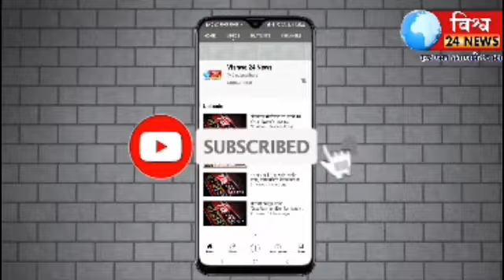लातूर चे माजी नगराध्यक्ष, लातूर जिल्हा तथा काँग्रेस चे ज्येष्ठ नेते श्री. एस. आर. देशमुख यांचे निधन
लातूर चे माजी नगराध्यक्ष, लातूर जिल्हा मध्यवर्ती सहकारी बँकेचे माजी अध्यक्ष तथा काँग्रेस चे ज्येष्ठ नेते श्री. एस. आर. देशमुख यांचे निधन*